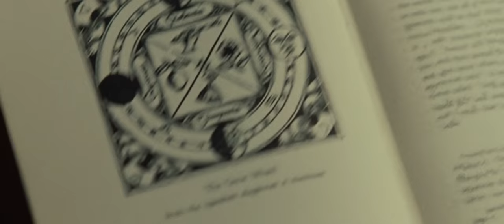guess, I'm out of time.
"That's essentially how I feel about life. Full of loneliness and misery and suffering and unhappiness. And it's all over much too quickly."

It's been tough lately, so this was the only way I could get it all out.
This is for all to relate.
Movies used:
 In Memoriam